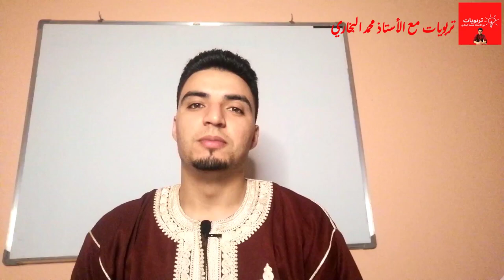إلى الأسر المستفيدة من برنامج تيسير 2022 - التحويل المالي الثاني والثالث متى ؟